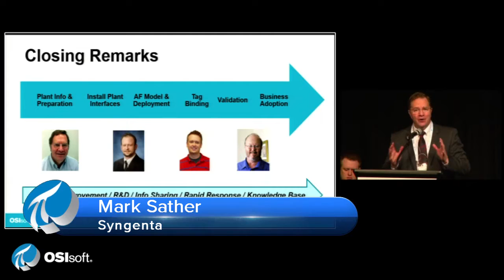You Are Invited to OSIsoft's Halifax Regional Seminar 2014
read more about the customer success stories, industry day meetings, partner solutions and other unique activities at OSIsoft's Halifax Regional Seminar on October 23rd and 24th, 2014.